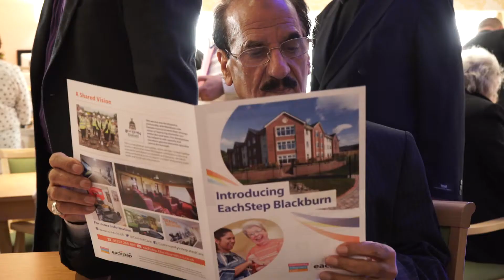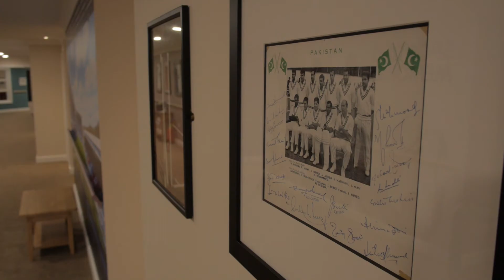BME Dementia Care - EachStep Blackburn and One Voice, leading South Asian Community group,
EachStep Blackburn is a pioneering £5m dementia care service that provides specialist respite, residential, nursing and end of life care.

Community Integrated Care has strived to ensure that our home is inclusive of the entire local community. We've formed a thriving partnership with the leading South Asian community group, One Voice.

This has seen us consult their members on important matter like delivering culturally appropriate support, reflecting the different tastes of residents in our catering, and employing a diverse workforce. Together, we've gained the backing of the likes of Tauheedhul Islam Girls' High School, local high schools and Indian restaurants, who have all pledged to support our home. It is our aim that this dedicated community engagement will overcome the traditional barriers that stop people from South Asian backgrounds accessing dementia care and support services.